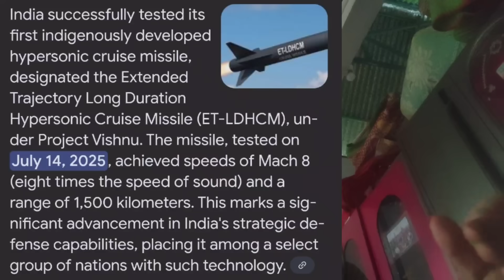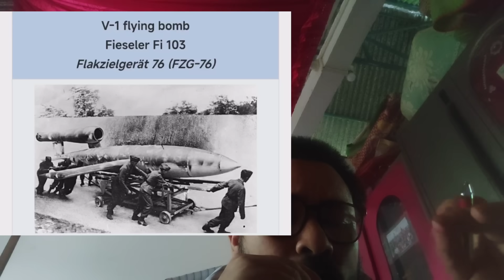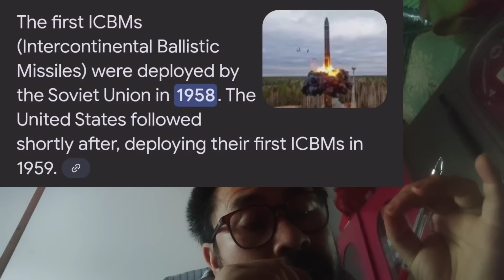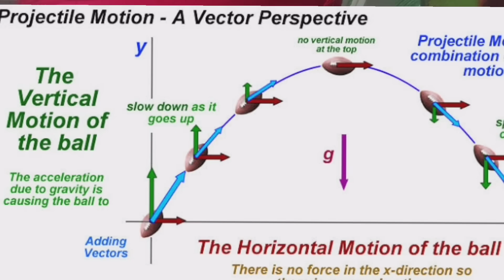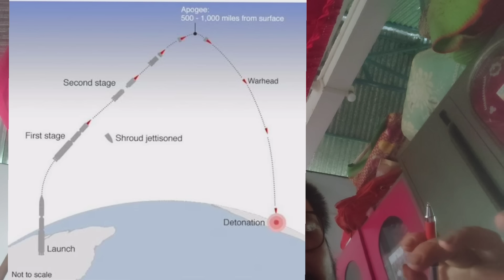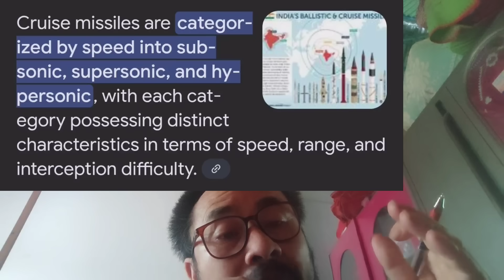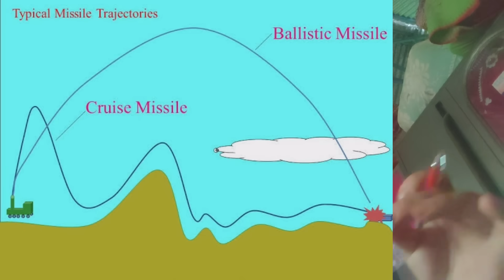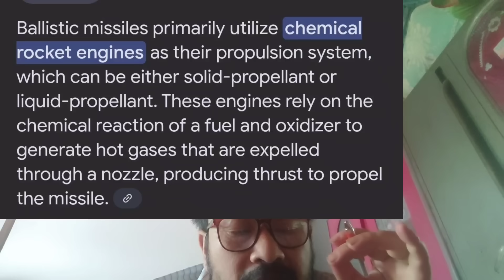BALLISTIC AND CRUISE MISSILE KARAMNA WORK TOU E KARIDA KHETNEI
How ballistic and cruise missiles works?